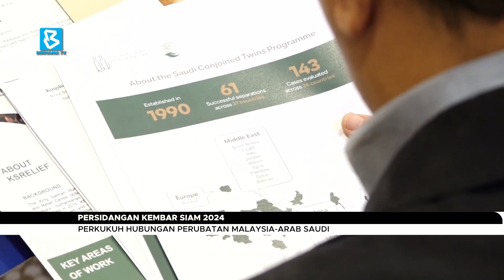Persidangan Kembar Siam 2024 perkukuh hubungan perubatan Malaysia-Arab Saudi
BuletinBernama: Persidangan Antarabangsa Mengenai Kembar Siam 2024 yang dianjurkan oleh Pusat Bantuan dan Kemanusiaan Raja Salman (KSrelief), bertujuan untuk meningkatkan teknik diagnostik, rawatan, serta sokongan perubatan untuk kembar siam di seluruh dunia.